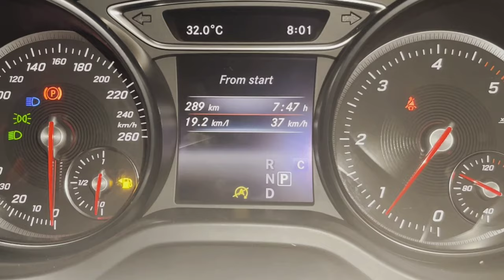Marine Drive at Rishikesh 😍 | Rishikesh Trip | Episode 3 | The Sharmas